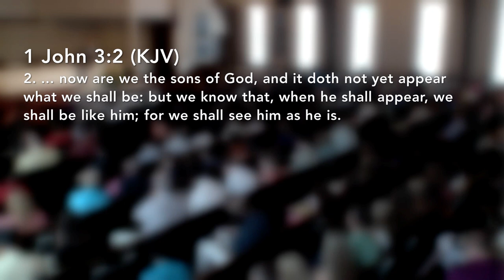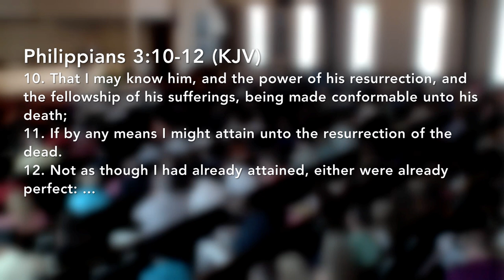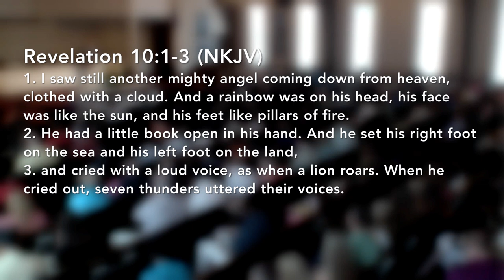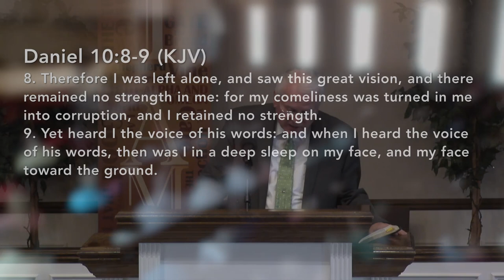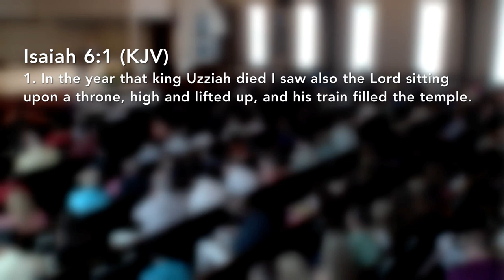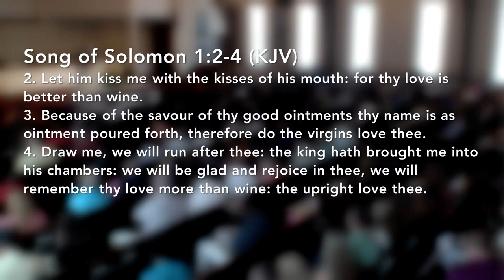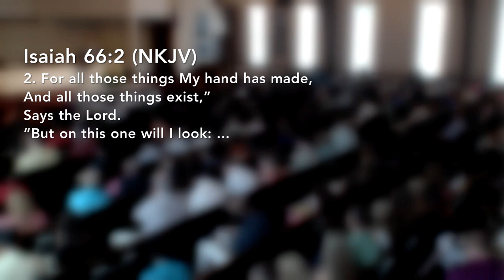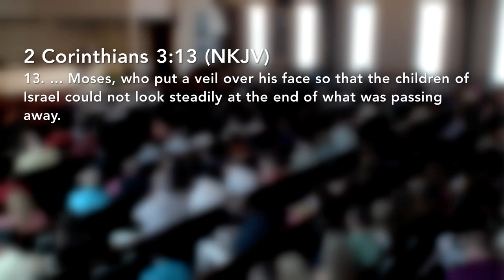Pastor Mark Byers - More of God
2203 East 11 Mile Road